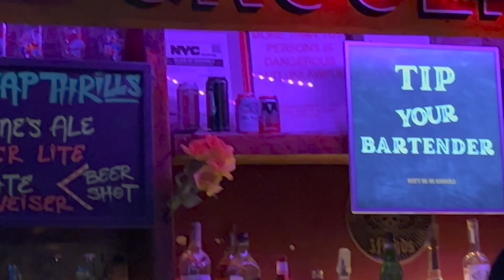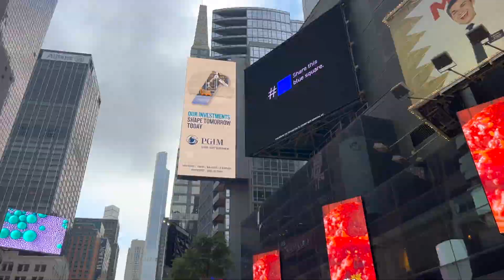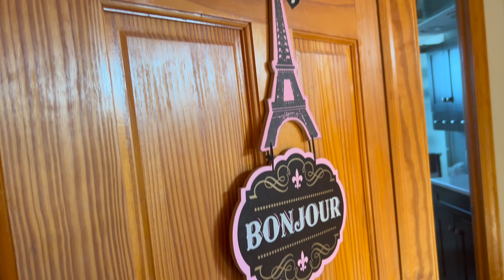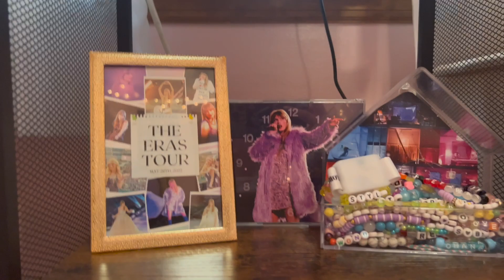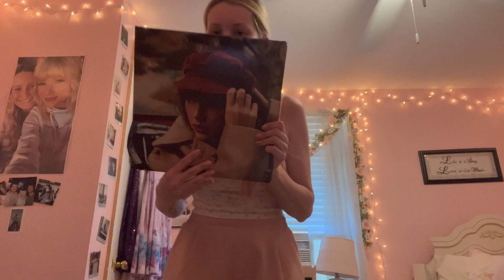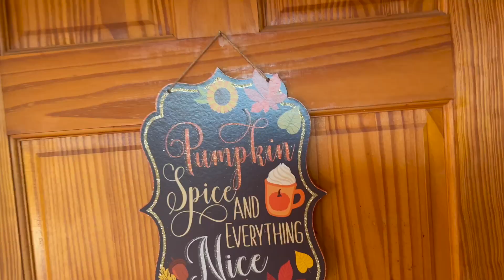VLOG | Getting ready for NYFW & fall